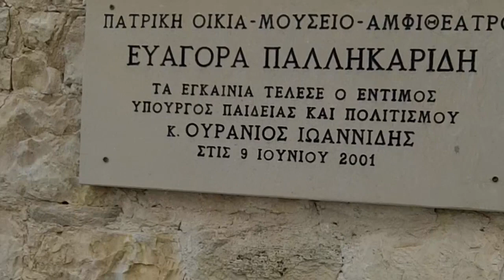Evagoras Pallikarides House in Tsada, Cyprus (Oct 20, 2018)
Filmed in the house/museum of the Late Greek Cypriot Poet/ Hero Evagoras Pallikarides in Tsada, Cyprus by Chris Krzentz on Oct 20, 2018. Evagoras fought for Cyprus Independence from the British. He was hanged at age 18 (on 14 March 1957). Music : "Eyes of Glory" by Aakash Gandhi